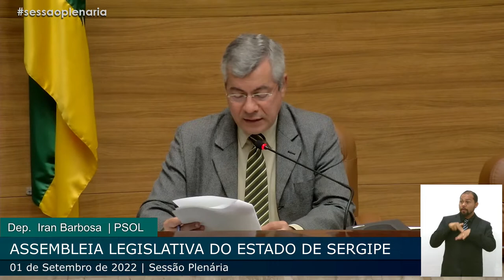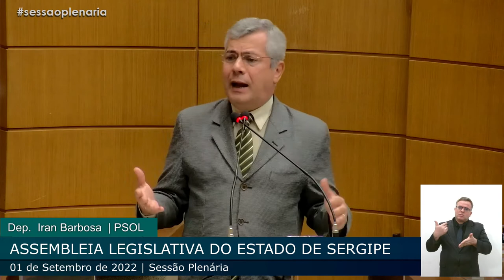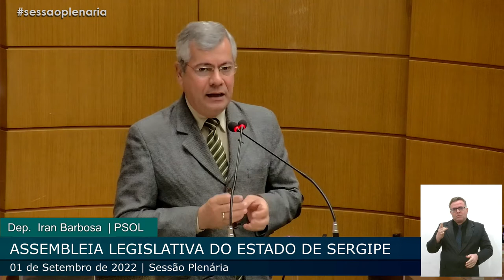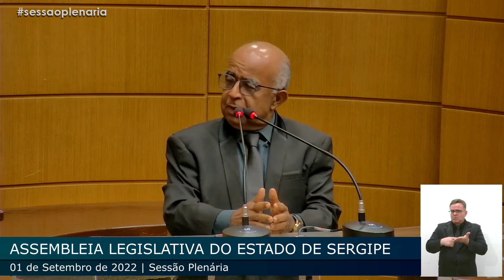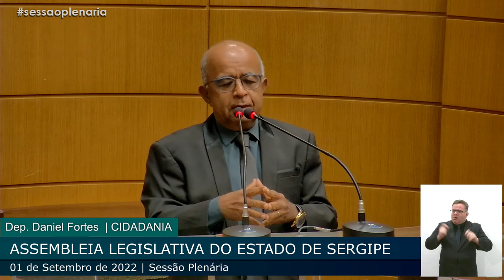Sessão Plenária (01/09/2022)